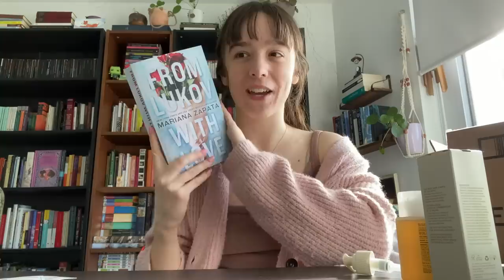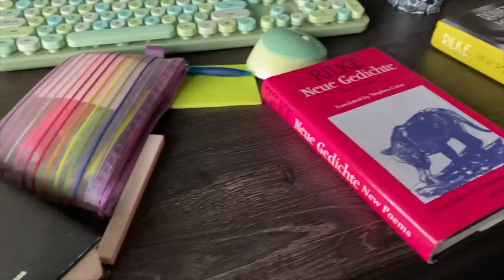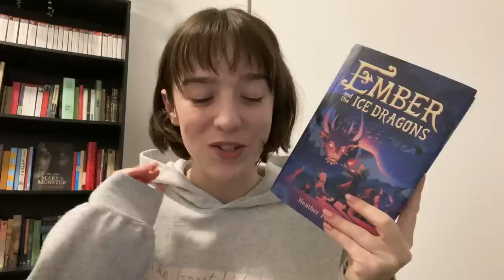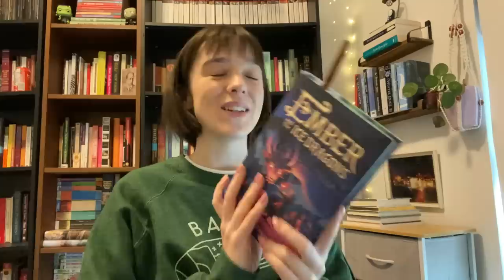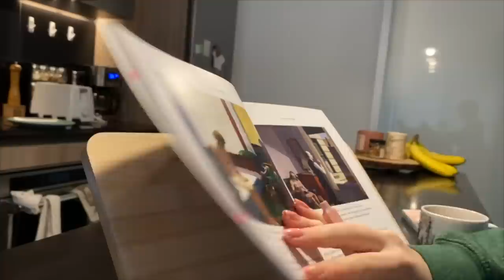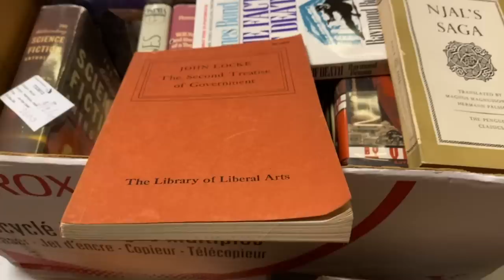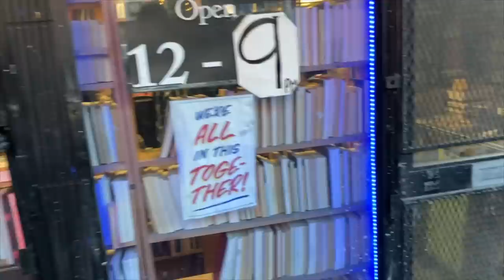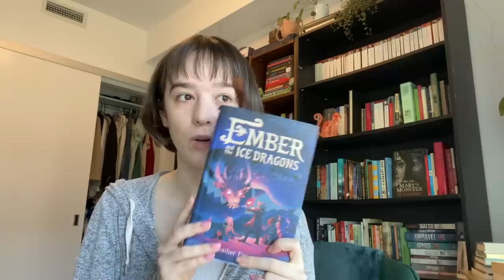thrifting for books, studying & a big hair chop 💫 a vlog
welcome to another vlog! xx
In this video...
Face wash
Scalp oil
Ouai shampoo

0:00 skincare & beauty haul
4:06 reading updates
8:03 the days pass
9:27 hair appointment & read this book!
22:27 study session
24:07 come thrifting with me!
27:26 book haul